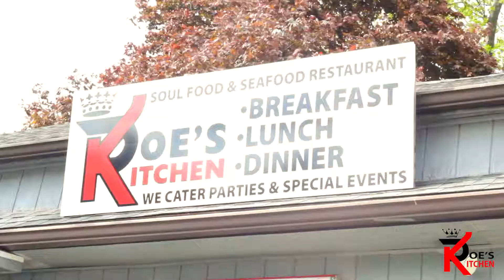Poe's Kitchen (Commercial)